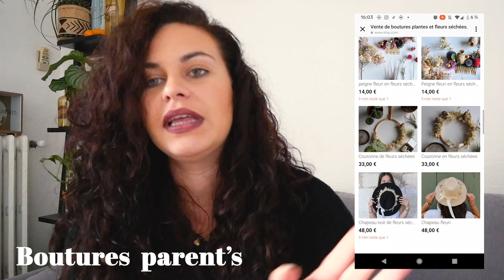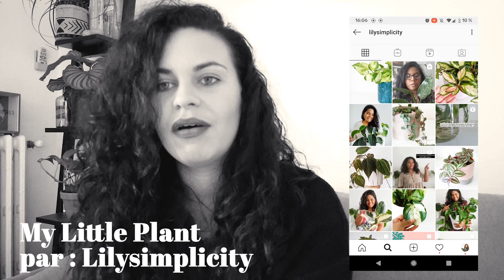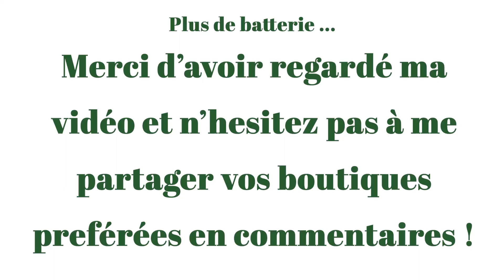Des boutiques (e-shop) Françaises pour les Plantaddict ?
Hello !
Aujourd'hui, je viens partager avec vous les boutiques en ligne Françaises que j'ai trouvée avec des plantes, accessoires pour les plantes et également des choses pour plantaddict dans l'esprit green !
Dans cette vidéo vous trouverez les entreprises green suivantes  :
Mon Gang Vert
Agathe You Babe Ceramic
Jungle Paper
Si vous en connaissez d'autres n'hésitez pas à les écrire en commentaires afin que je fasse une partie 2 si cela vous interesse :)

Substrat de coco
Lampe Horticole
Tapis Chauffant

Bande Son : Musique Libre - Ikson - Sahara
Caméra Lumix GH4
Micro Rode